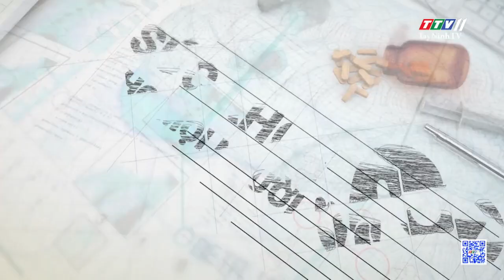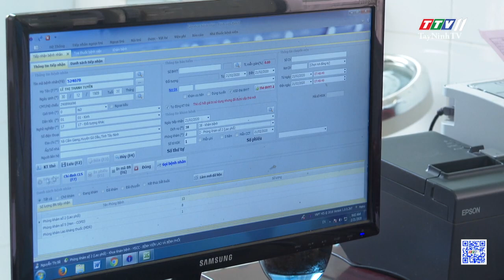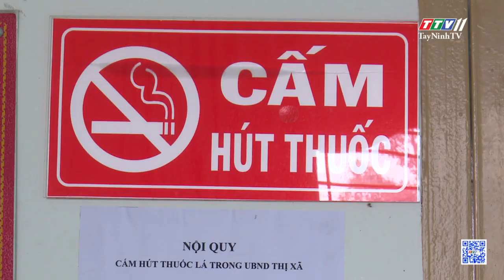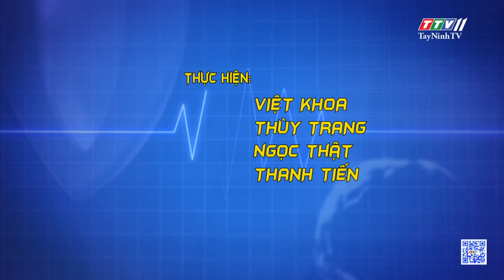Hút thuốc thụ động - Âm thầm nhưng nguy hiểm | SỨC KHỎE CHO MỌI NGƯỜI | TayNinhTV